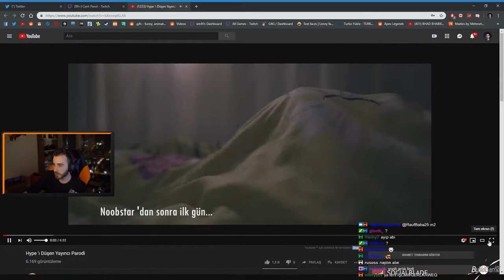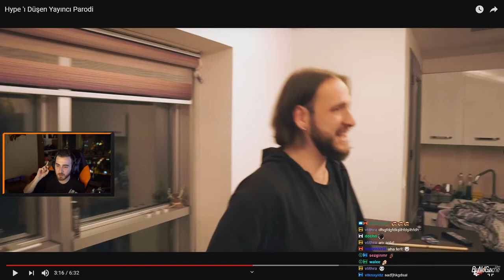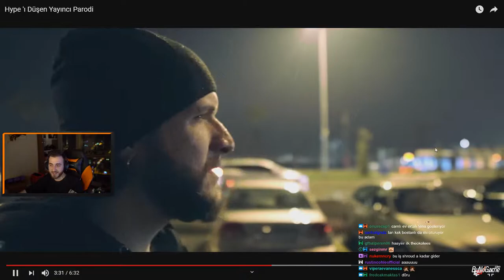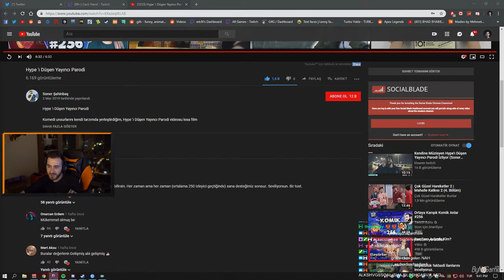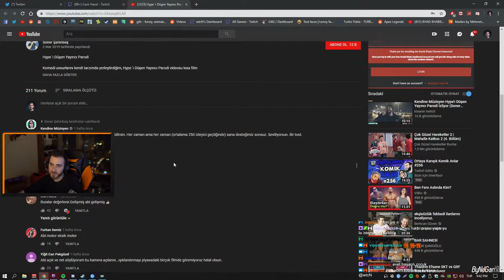wtcN - Hype 'ı Düşen Yayıncı Parodi İZLİYOR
wtcn,
wtcnn
wtcn twitch
twitch.tv
ferit karakaya
wtcn pubg,
wtcn whyshy,
wtcnn izliyor,
wtcn 1979,
wtcn almanya
wtcn annesi ile,
wtcn komik anlar,
wtcn duygusal anlar
wtcnn discord,
wtcn enes batur diss,
wtcn edit
wtcn ferit,
wtcn funny
wtcnn pubg
wtcn jahrein pubg
wtcn migros,
wtcn numara,
wtcn sigara
wtcn troll
wtcn twitch edits
wtcn vlog,
wtcn gamex
wtcnn iphone x,
wtcn youtube,
wtcn yalniklik
wtcn yayın,
wtcn  yeni araba,
Wtcn 2018
wtcn status
home alone wtcn
wtcn derlemesi
wtcnn yasaklanan montaj
wtcnn funny moments
wtcn fortnite
watch resident evil
sırt sırt wtcn,
twitches,
twitch fails,
twitches trailer,
twitch and ellen,
twitch boss,
twitch elite,
twitch streamer,
twitch stream,
twitch setup
twitch song,
twitch tips,
twitch troll,
twitch update,
twitch videos,
twitch vlog,
twitch logan paul v ksi,
twitch watches,
twitch webcam,
twitch women,
twitch spam,
twitch montage
twitch x games,
twitch x festimi,
fortnite  twitch prime,
twitch prime,